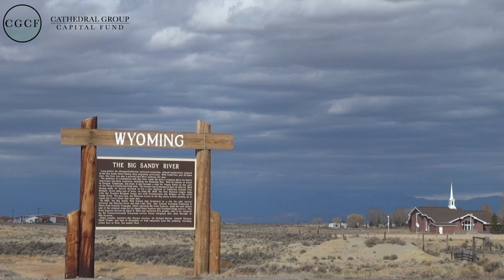PASSIVE INCOME with MULTIFAMILY PROPERTY - 63 UNITS!!!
The Gregersense podcast hosts walk through a large multifamily deal that creates opportunities for investors to capture solid cash flow AND upside on the disposition of the asset.  They also break down the details of investing in Real Estate Funds.

With the apartment complex closing this quarter, Casey shows how having solid property management and qualified contractors makes a great deal like this possible. New Investors can learn how to perform detailed due diligence while experienced investors can learn how funds can be deployed to double the size of existing portfolios with multifamily acquisitions.

00:00 - MARKETING: Finding the Property
00:30 - LOCATION: Expanding into New Markets
01:20 - EVALUATION: Multifamily Metrics
02:50 - LEVERAGE: Scaling Systems
04:06 - INFRASTRUCTURE: Property Details
05:22 - COMPARISON: Portfolio Composition
06:15 - RETURNS: Investor Dynamics
07:47 - PROCESS: Capital Fund Timeline
08:35 - INVITATION: Discovery Call

Are you using these types of strategies in your business and investing opportunities? If so we want to to hear in the comments how it has been successful for you!

If you would like to learn more leave a comment or send me a Direct Message on popular social media platforms to connect.  You can also book a FREE meeting with me by visiting CaseyGregersen.com!

-About Casey Gregersen-

Casey is a serial entrepreneur ranging from Real Estate to the Sports & Fitness industries.  After buying his first property while in college over 10 years ago, he has gone on to develop integrated real estate businesses in multiple regions across the United States.  He is now sharing his knowledge and experience as a real estate investor and business owner through digital and in-person gatherings. Find out more about how to engage and connect with Casey at his website!

CaseyGregersen.com

-Social Media-

I am not a CPA, insurance provider, contractor, legal attorney, financial lender, nor financial advisor.  The content in these videos shall not be taken as tax, legal, insurance, construction or contracting, health or safety, building, electrical or engineering, nor financial advice. This content is subject to date and real-world environments and may be outdated and inaccurate due to external factors.  It is your responsibility to review and verify all information yourself.